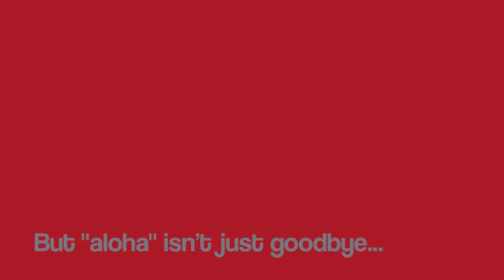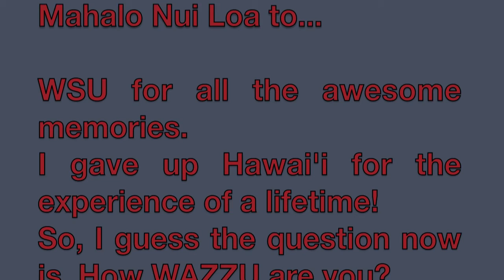How WAZZU are you?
This is for the how WAZZU are you? it was sooo fun to make. I love it here! WAZZU is the best and I hope that WSU hopefuls from Hawaii will let lose and take a chance away from home, cuz it's worth it =) peace, love, and go cougs!